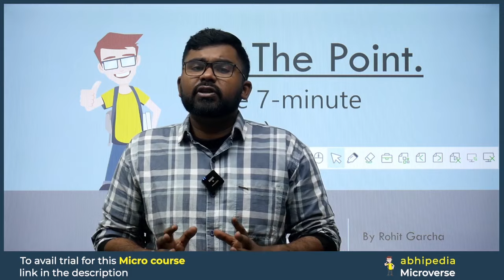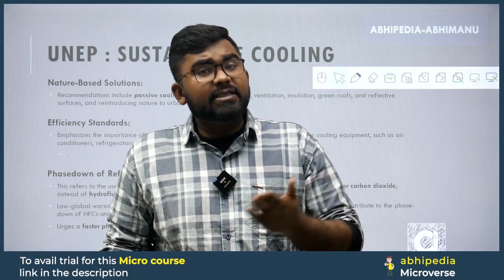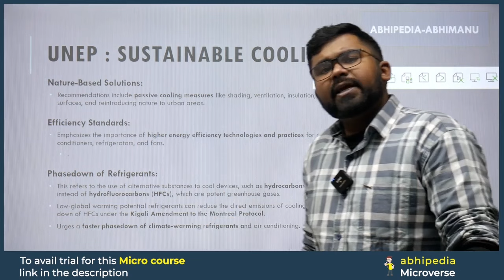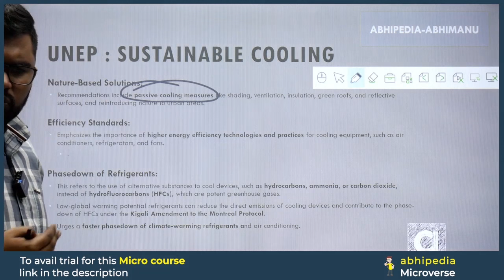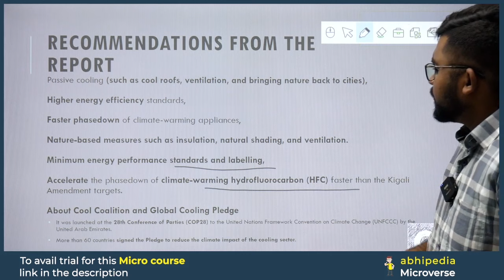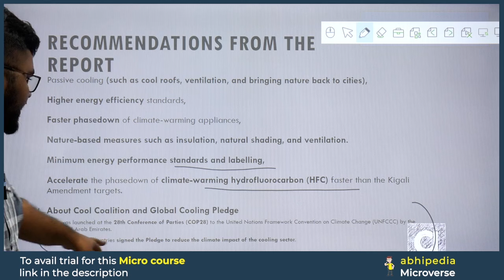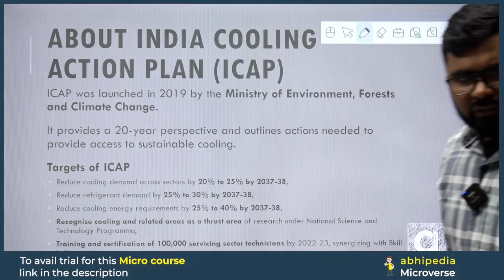UPSC Exam 2024 | UNEP- Sustainable Cool | 7-Minute Current Affairs Series To the Point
Stay updated on the prestigiou Sustainable Cool  with Abhimanu IAS. In this concise 7-minute Current Affairs Series video, we provide you with a quick and comprehensive overview of this significant honor.

Ramon Magsaysay Awards,
Current Affairs,
Abhimanu IAS,
Competitive Exam Insights,
Prestigious Awards,
Honoring Excellence,
Outstanding Achievements,
Inspirational Stories,
Current Events,
Abhimanu IAS Updates,
Social Impact,
Award Recipients,
Leadership Awards,,
Public Service,,
UPSC Exam Readiness,
Current Affairs Analysis,
Achieving Excellence,
Community Service,,
Humanitarian Efforts,
Magsaysay Awardees,
UPSC Exam Preparation,
Recognizing Contributions,
Ramon Magsaysay Foundation,
Impactful Work,
Change-makers,
Social Reforms,
UPSC Aspirants,
Abhimanu IAS Success Stories,
Awarded Individuals.,